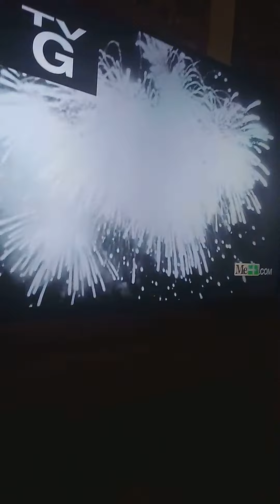The honeymooners theme song on me t.v